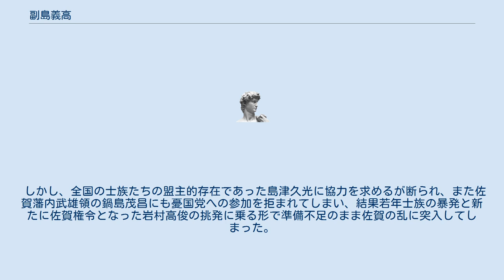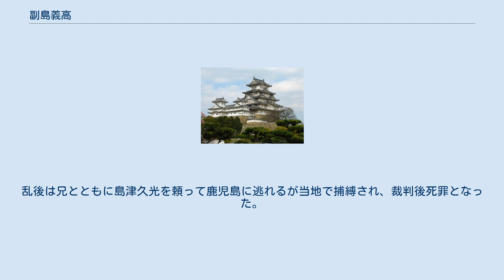副島義高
副島義高（そえじま よしたか、文政10年（1827年） - 明治7年（1874年）4月13日）は、江戸時代後期（幕末）の佐賀藩士。
佐賀の乱の首謀者の一人。
佐賀の七賢人の一人島義勇の弟。
副島謙助とも。
副島種臣は母方の従兄弟に当たる。
 文政10年（1827年）、佐賀城下の精小路に島義勇、重松基吉の弟として生まれる。
兄たちとともに藩校弘道館で学び、長じて副島家の養子となる。
 川副三郷（現在の佐賀市川副町）、与賀二郷（同佐賀市東与賀町など）を治める代官を務めたが、明治維新後進められた政策により士族の権利が縮小されるにつれ、不平を募らせた佐賀士族のリーダー的な存在となる。
明治6年（1873年）4月には山岡鉄舟に対し建白書を提出するなどしたが効果はなく、明治7年（1874年）2月佐賀の宝林院にて不平士族を結集し、天皇と鍋島家の安全を守ることを掲げた「憂国党」を結成する。
なお、憂国党は後に佐賀に戻った兄・島義勇を盟主とするが、実際には副島義高が指揮を執った。
また同時期に佐賀では征韓論に伴う方針の違いから結成された「征韓党」が存在していたが、政府の佐賀に対する圧力が強まるにつれ連携を深めていくようになった。
 しかし、全国の士族たちの盟主的存在であった島津久光に協力を求めるが断られ、また佐賀藩内武雄領の鍋島茂昌にも憂国党への参加を拒まれてしまい、結果若年士族の暴発と新たに佐賀権令となった岩村高俊の挑発に乗る形で準備不足のまま佐賀の乱に突入してしまった。
乱では一時佐賀城を占拠したものの、2週間程度で鎮圧された。
その際副島は最後の激戦地となった境原（現神埼市千代田町境原）の戦いで直接指揮をとっている。
乱後は兄とともに島津久光を頼って鹿児島に逃れるが当地で捕縛され、裁判後死罪となった。